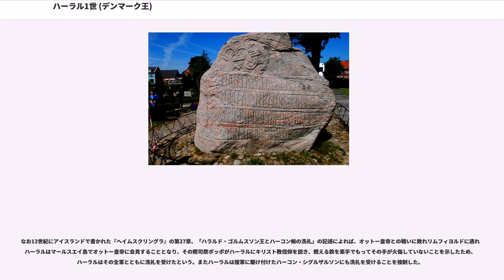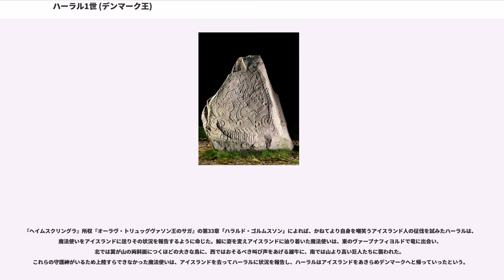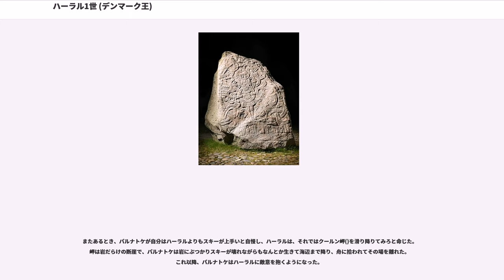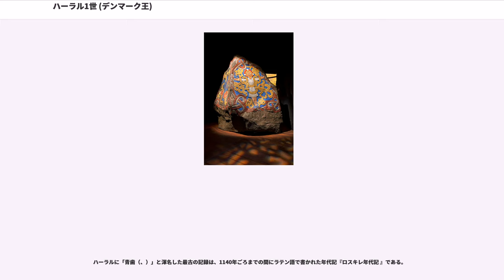ハーラル1世 (デンマーク王)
ハーラル1世ゴームソン "青歯王"（、 ? – 986年?、ハラルド・ゴルムスソンとも）は、デンマークの王（在位：958年? – 985年?）。
父親はデンマーク王ゴーム、母親はテューラ・デーネボーズ。
ノルウェーとデンマークを無血統合した。ザクセン公家のデンマークへの政治的侵入を受け、960年ごろに洗礼を受けてキリスト教を受け入れた。ただし、948年にはシュレースヴィヒ、リーベ、オーフスの半島3都市に既に司教が任命されていたらしい。
デンマークとノルウェーを交渉によって平和的に統一した事績にちなんで、複数の電子機器をつなぐ通信技術のBluetoothの語源となった。

世界遺産イェリング墳墓群には、ハーラルによるデンマークの統一、ノルウェーの支配、デンマークのキリスト教化という三つの功績を記したルーン石碑がある。

イェリング墳墓群には、ゴーム老王が妻テューラを記念して建てた第一イェリング石碑（ゴームの石碑）とハーラルが両親のために建てた第二イェリング石碑（ハーラルの石碑）がある。ゴームの石碑は高さ139cmの直方体で目立った装飾もないが、併置されたハーラルの石碑は高さ243cmの三角錐型で、碑文に加えスカンディナビア最古のキリスト図像と"イェリングの獣"と呼ばれる獣の図像が彫られており、これらの図像は当時おそらく彩色されていた。これら二つの石碑は、16世紀に土中から発見され墳丘の間に設置されたため建立当時の正確な位置は不明関係だが、近接した場所から発掘されておいる。ハーラルの石碑は、当時の人々に対しても、素朴なゴーム石碑と対比させることで自身の権威を示し、デンマークがキリスト教国家であることなどを確認させる機能を持たせていたものと見られる。

ルーン文字

ラテン文字転写

日本語訳

ハーラルはシェラン島やスコーネ地方といった当時のデンマーク東部もその支配下におき、ノルウェー北西部の在地有力者であるラーデのヤールたちと手を結んでノルウェーにもその影響力を及ぼし、デンマークの統一、ノルウェーの支配、デンマークのキリスト教化という三つの功績をルーン石碑に刻んだ。
この他、デンマーク南の境界線となるダーネヴィアケ堡塁 の補修作業、直径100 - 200m のトレレボー円形要塞 や、幅 5m 長さ 760m のラウニング・エンゲ橋 の建設などがハーラル治世に同定されており、ハーラル王権の強大さを物語っている。

晩年、息子のスヴェン（後の双髭王）が反乱を起こし、987年、スヴェンによってユムネ（）に追われ、戦いに破れて傷を負い、逃げ込んだ森で死んだ。遺体はロスキレの教会に運ばれ、キリスト教の作法で葬られた。

あるとき、ハーラルの家来たちが集まってキリスト教の神と古来の神々とどちらが強いか話し合っていた。ほとんどの者はオーディンなど古来の神の方が強いと言ったが、その場にいたポッポ（）はキリスト教の神こそ唯一真実の神であると述べ、そのことを証明すると約束した。
翌日、ハーラルは大きな鉄の塊を火で熱し、ポッポに「それを素手で運んでおのれの神が唯一の神であることを証明せよ」と命じた。ポッポが焼けた鉄を運んだところ彼の手は無傷であった。（鉄起請、。神判の一種）これを見たハーラルは洗礼を受けてキリスト教徒となったという。

なお13世紀にアイスランドで書かれた『ヘイムスクリングラ』の第27章、「ハラルド・ゴルムスソン王とハーコン候の洗礼」の記述によれば、オットー皇帝との戦いに敗れリムフィヨルドに逃れたハーラルはマールスエイ島でオットー皇帝に会見することとなり、その際司祭ポッポがハーラルにキリスト教信仰を説き、燃える鉄を素手でもってその手が火傷していないことを示したため、ハーラルはその全軍とともに洗礼を受けたという。またハーラルは援軍に駆け付けたハーコン・シグルザルソンにも洗礼を受けることを強制した。

『ヘイムスクリングラ』所収『オーラヴ・トリュッグヴァソン王のサガ』の第33章「ハラルド・ゴルムスソン」によれば、かねてより自身を嘲笑うアイスランド人の征伐を試みたハーラルは、魔法使いをアイスランドに送りその状況を報告するように命じた。鯨に姿を変えアイスランドに辿り着いた魔法使いは、東のヴァープナフィヨルドで竜に出会い、北では翼が山の両斜面につくほどの大きな鳥に、西ではおそるべき叫び声をあげる雄牛に、南では山より高い巨人たちに襲われた。これらの守護神がいるため上陸すらできな...